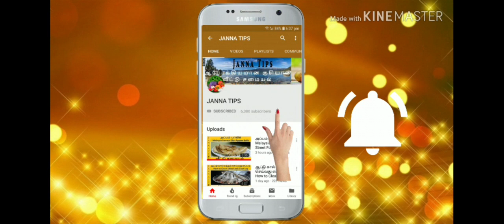5 MINUTES EVENING SNACKS RECIPE/5 மினிட்ஸ் டீ டைம் ஸ்னாக்ஸ்/VEGETABLE MIX SNACKS IN TAMIL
5 மினிட்ஸ் டீ டைம் ஸ்னாக்ஸ்
 ஈவினிங் ஸ்னாக்ஸ் செய்வது எப்படி?
 திடீர் விருந்தினருக்கு உடனடி மொறு மொறு ஸ்னாக்ஸ்
 ஹெல்த்தியான ஈவினிங் ஸ்னாக்ஸ்
 மழைக்கு இதமாய் மொறு மொறு
ஸ்னாக்ஸ்
காய்கறிகள் மட்டும் போதும் ஸ்னாக்ஸ் ரெடி
tea time evening snacks ready
vegetable  Mix snacks in tamil
5 minutes snacks recipe in tamil,
veg snacks.mp4